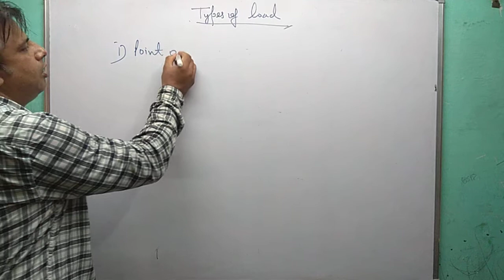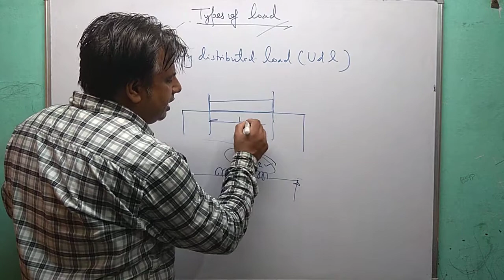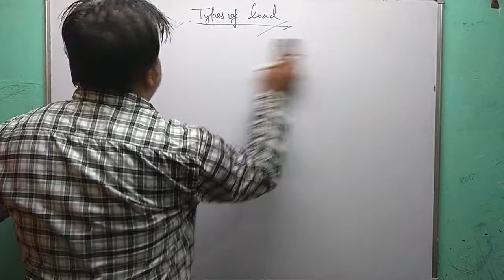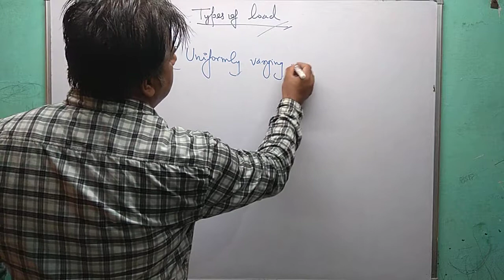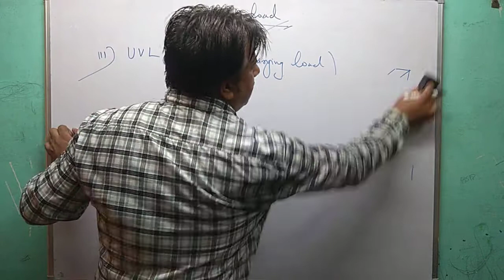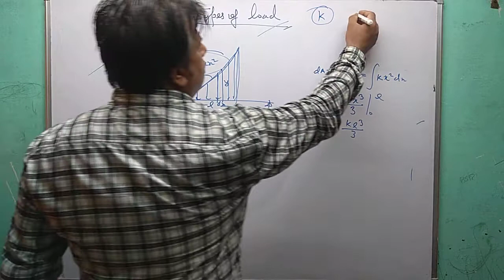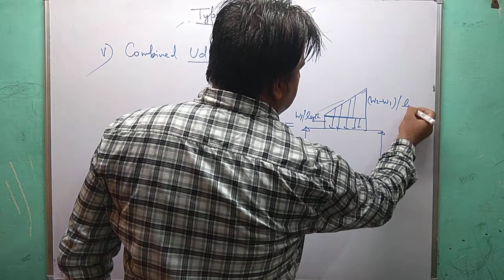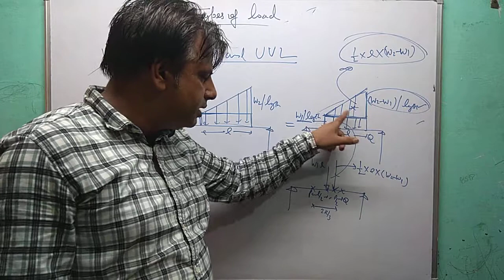Lecture-13 (Types of loads)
Types of load
Point load
Vineet Academy